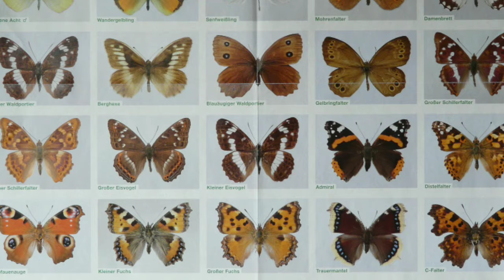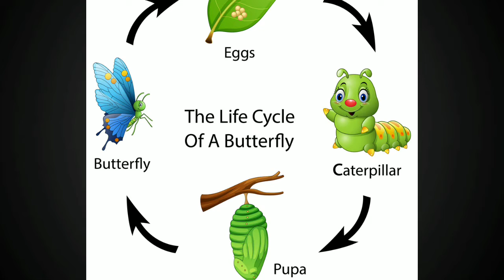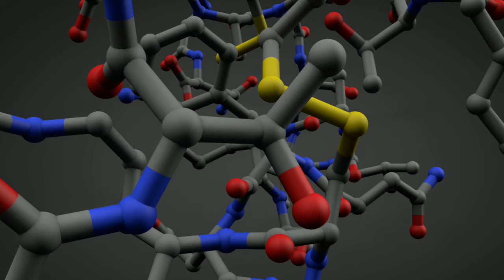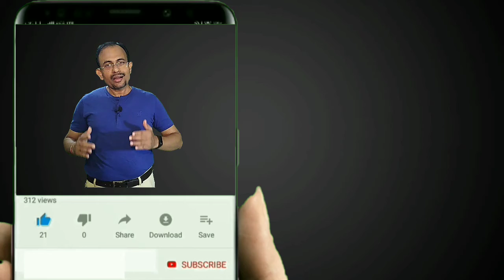The Making of a Scientist | English | Class X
Full Explanation of the lesson.